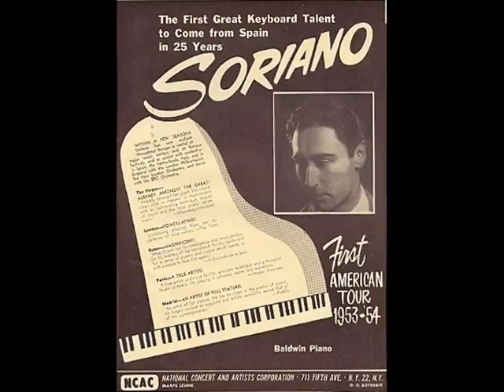Gonzalo Soriano plays "Sonatine pour Yvette"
From a 1965 recording, here is pianist Gonzalo Soriano performing "Sonatine pour Yvette" by Xavier Montsalvatge.  The work was composed in 1961 and dedicated to Soriano.  It presents a light-hearted diatonic tune, which the composer's daughter, Yvette, used to hum as a child.

I.  Vivo e spiritoso
II.  Moderato molto   3:22
III.  Allegretto   8:22